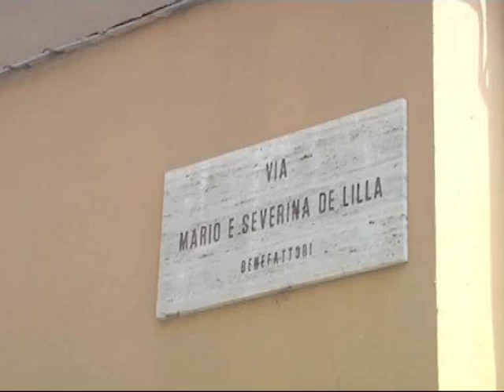COLPI DI PISTOLA A BARI. FERITO UN UOMO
Sparatoria al quartiere Japigia di Bari intorno alle 14. Giulio Bitetto, un ambulante di frutta di Castellana Grotte, è stato colpito ad un polpaccio mentre smontava la sua bancarella in via De Lilla, nei pressi del mercato di via Pitagora. A sparare, secondo un collaboratore del ferito, sarebbe stato un uomo a volto coperto poi fuggito a piedi. Sul luogo dell'agguato sono arrivati i medici del 118 e gli agenti della Polizia. Il fruttivendolo non risulta in gravi condizioni.